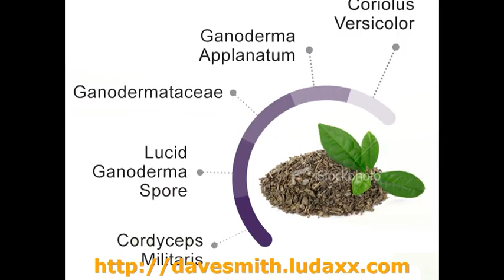Diabetes symptoms,Why it Works for Chattanooga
Diabetes symptoms,  Why it Functions for
Lastly, consumption of F21, PEARL and KONLI herbal tea for wellness physical fitness must be encouraged due to their various synergistic effects.

How to control diabetes :
00:00:05  Powerful Antioxidant
00:00:04  Sugar cravings
00:00:03  How to control diabetes
00:00:02  Diabetes care
00:00:01  Sugar diabetes